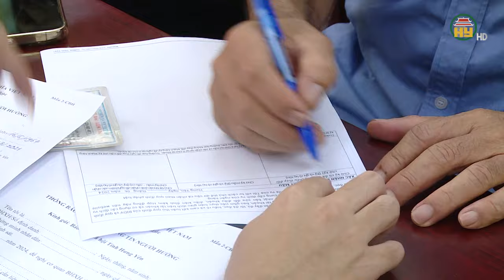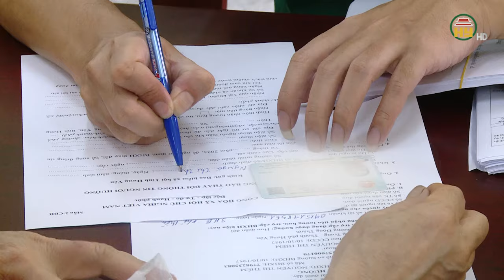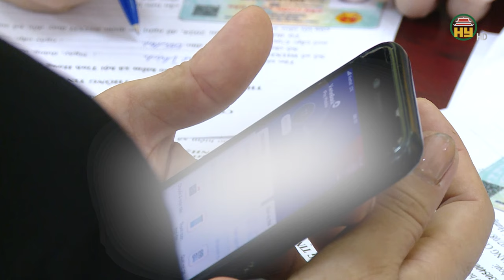Chi trả lương hưu, trợ cấp qua tài khoản ngân hàng, người già nói gì?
Hưng Yên TV |  chi trả lương hưu, trợ cấp qua tài khoản ngân hàng, người già nói gì?
Địa chỉ: 164 Nguyễn Văn Linh, thành phố Hưng Yên, tỉnh Hưng Yên
Tiktok: Truyền hình Hưng Yên
Facebook: Đài Phát thanh và Truyền hình Hưng Yên
Zalo: Đài PTTH Hưng Yên